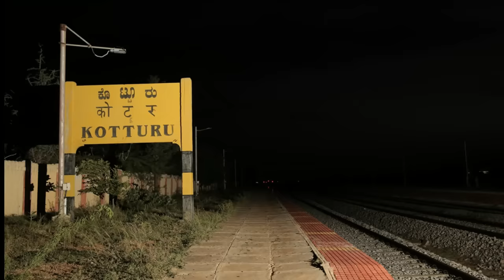ಕೊಟ್ಟೂರು - 60 ಅಡಿ ರಥದ ಹಿಂದಿನ ರಹಸ್ಯ | Kotturu Ratha | Kannada News | Online | Tour | Education | Gods